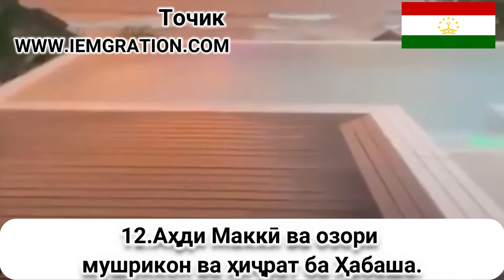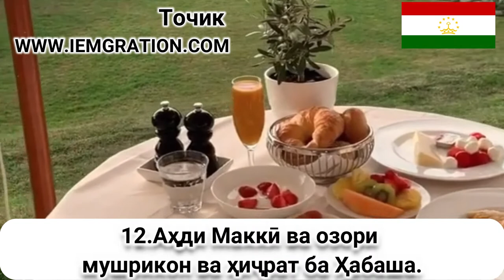12 Аҳди Маккӣ ва озори мушрикон ва ҳиҷрат